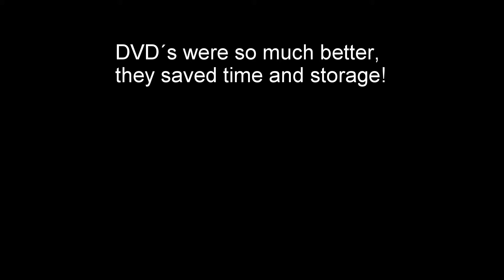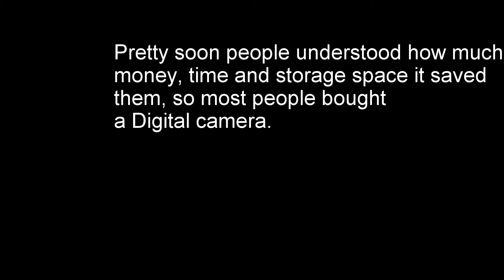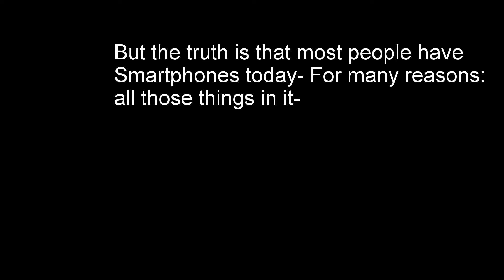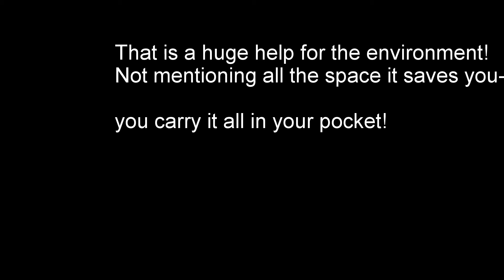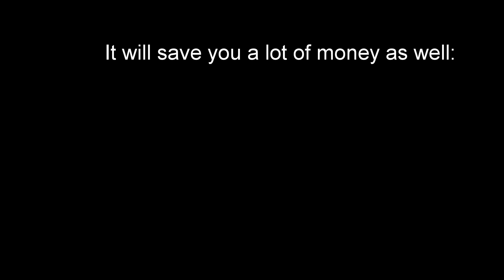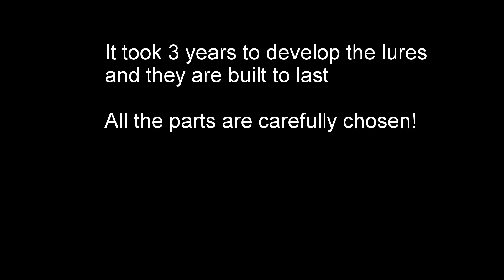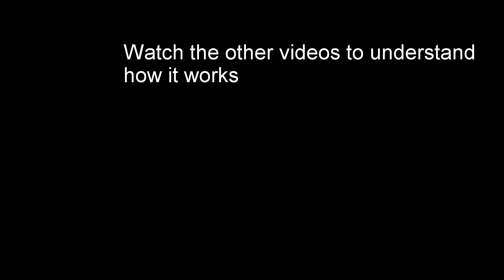Welcome to the future of fishing lures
The future of fishing lures explained. You save tons of money, time, Storage space and it is friendly to the environment. It boosts your fishing lures arsenal in a crazy way-It makes you a better fisherman and increases your chances to get the fish of your dreams!